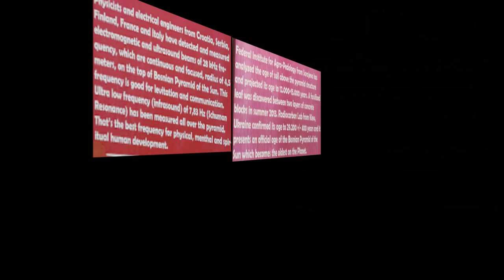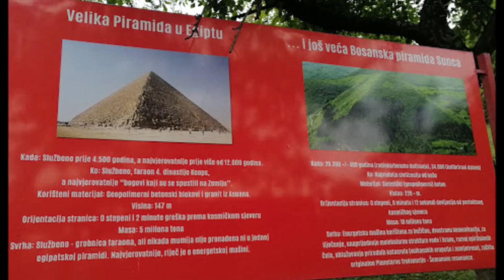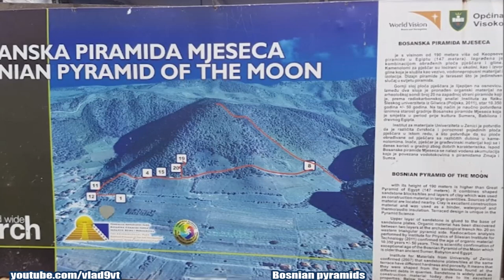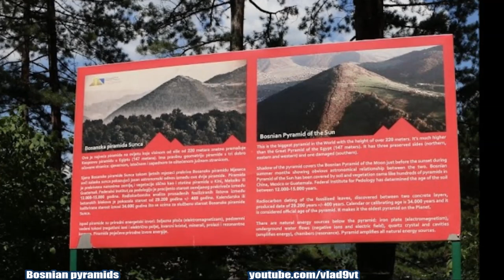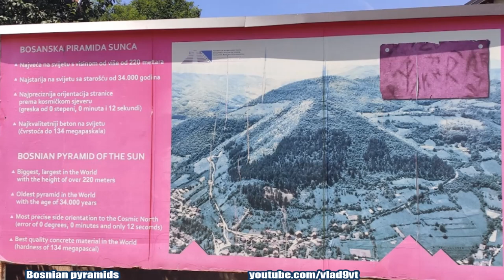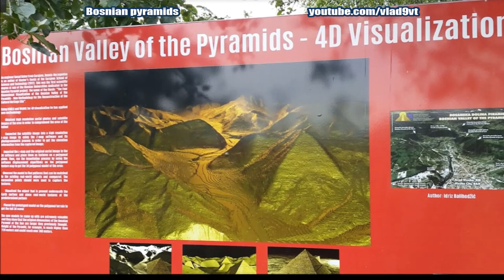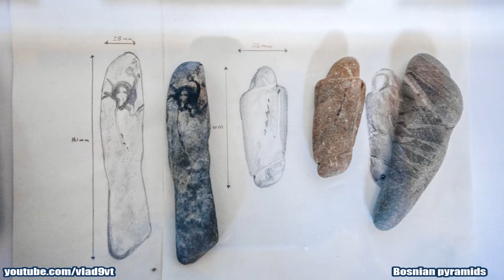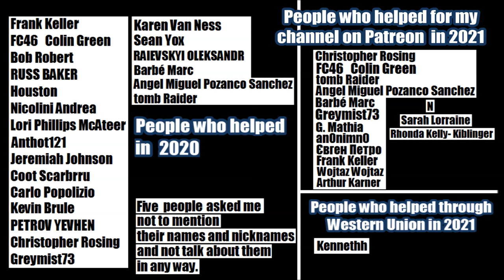Bosnian pyramids Second part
New information about the Bosnian Pyramidal Hills. Paleolithic period, Probably Mesolithic and early Neolithic periods.